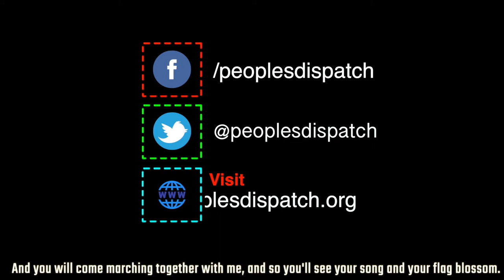There is no quick solution to the Guatemalan crisis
Mass protests began in Guatemala on November 21 after the budget for 2021 was approved by the Congress. In the face of the massive social uprising, the Congress was forced to suspend the budget. Then why are people still on the streets?